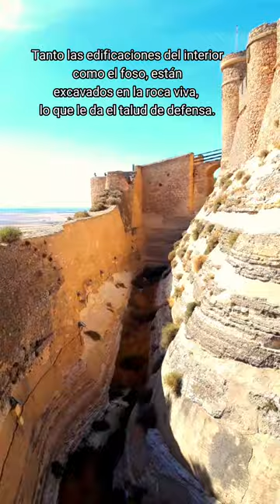Castillo de Chinchilla